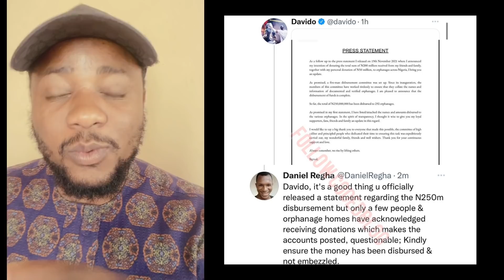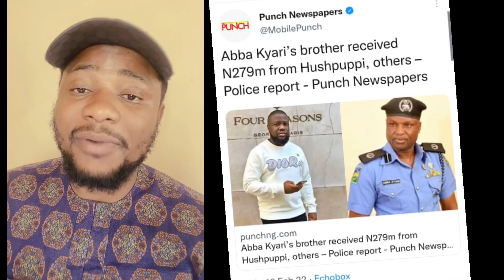Davido Shame Us All | Abba Kyari Arrested | Hushpuppi & Obi Cubana